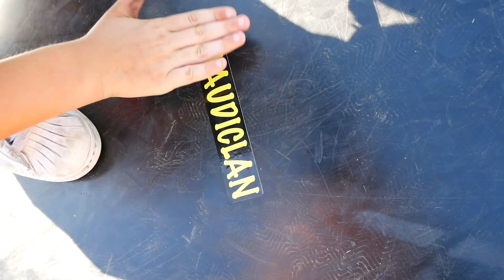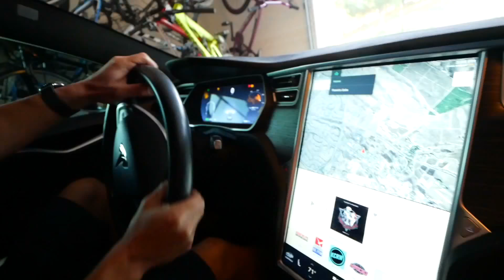10 YEAR OLD KID BUYS WORLD'S BEST BACKYARD SKATEPARK!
Today we visited our friend Revin in Temecula California to test out his Brand New Private Backyard Skatepark! His New Backyard Skatepark is Insane & Huge! I think it''s by far one of the worlds best Backayard Skateparks, because it also has a big foam pit & an awesome resi box whoch is very rare to find world wide!
Originally the ramps are from ProRide Scooter Shop Indoor Skatepark, but now his parents bought all the ramps & they even built their own ramps & additional features!
What makes this Backyard so outstanding & world class is the Foam Pit, The Resi Box & all the other ramps are also great! There are 2 Big Quarter Pipes, an A Frame, a few gaps, a giant blue gym mattress to try backflip or front flip!
Besides that Revin also a an amazing Spring Free Trampoline, an outdoor pool, a cute dog, a funny rabbit and a very fast Tesla S-Model which was overwhelmingly fun & fast to drive! Enjoy🔥